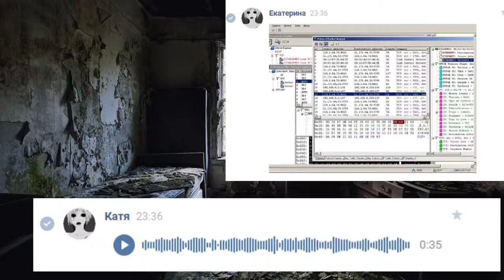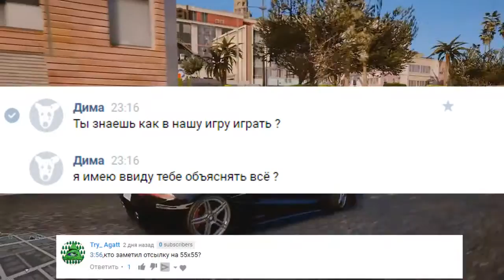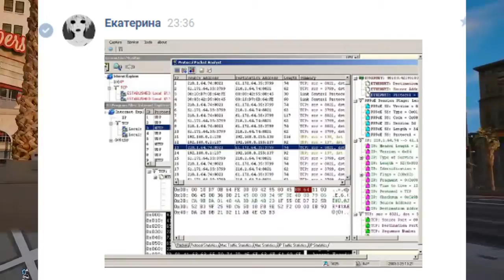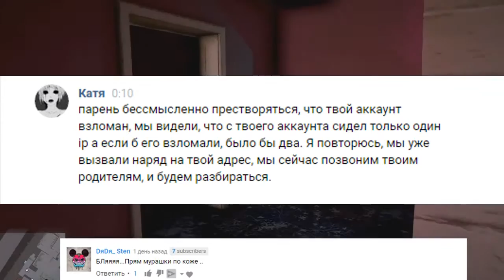Синий КИТ!!!ШОК Диана ШУРЫГИНА УГРОЖАЕТ